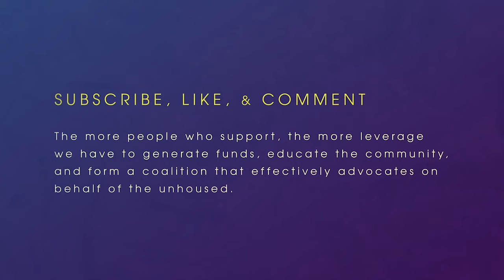She Completes Me: "PIG" Movie Review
Nicolas Cage is on a quest to find his stolen pig in this tale and we're here to give you our take.  Streaming on Hulu, Pig is the work of first-time feature director Michael Sarnoski.  Along with Nicholas Cage, the film also stars Alex Wolf and Adam Arkin.